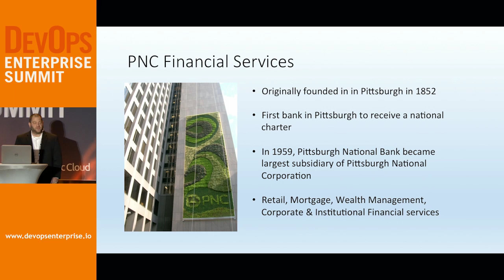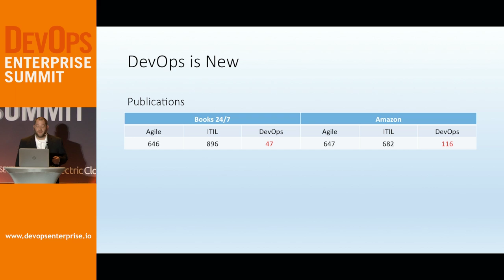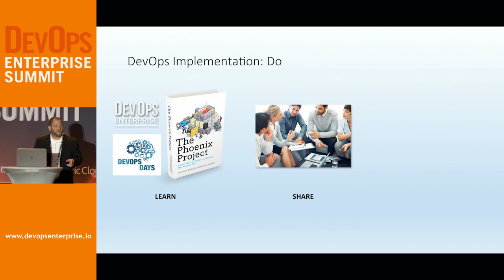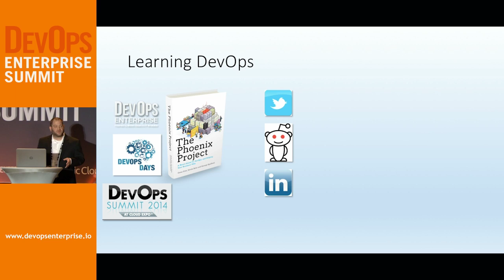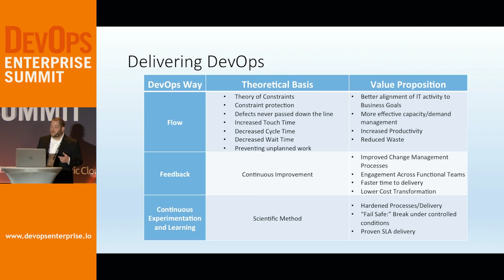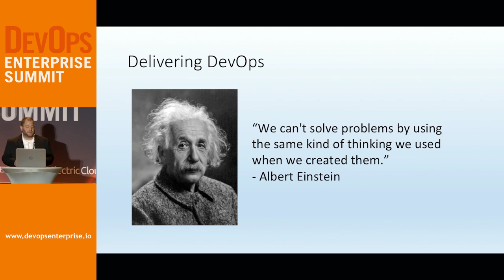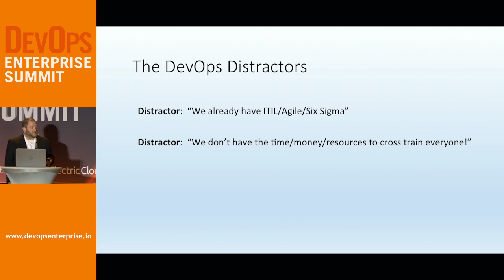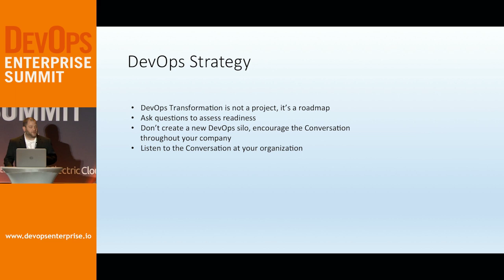DOES14 - Dave Swersky - PNC - DevOps: From the Center Out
Dave Swersky, Lead Enterprise Architect, Development Standards and DevOps Transformation, PNC Bank at DevOps Enterprise Summit 2014

PNC Bank is undergoing a major transformation. By the time DevOps Enterprise is underway in October, a whole new set of tools and a new datacenter will be online, making a complete DevOps-oriented infrastructure available.

Having these tools in place is far from a guarantee of success, however. As we all know, DevOps is not just a set of tools. Automating broken processes only makes the wrong steps move faster. The challenge for my team, Architectural Development Standards, is to communicate the critical aspects of DevOps throughout our enterprise.

One of my team’s missions, as part of Enterprise Architecture, is to promote the benefits of DevOps principles and practices to management, development and operations: From the Center Out. This presentation will be about the lessons learned in communicating DevOps principles to many stakeholders in a large enterprise.